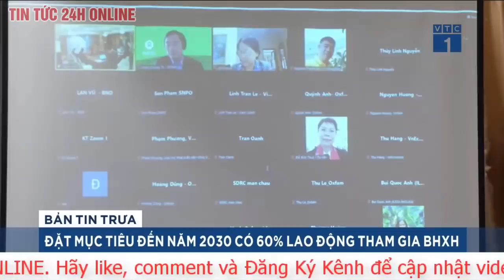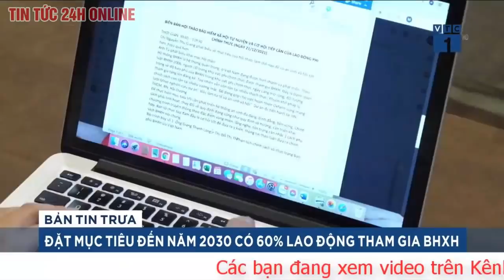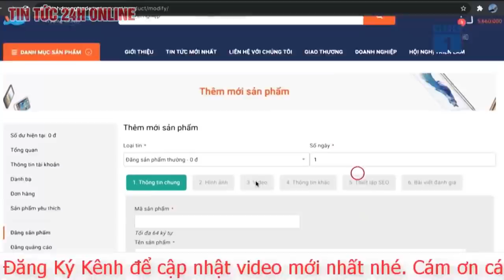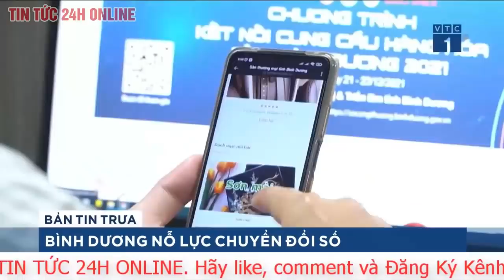Tin tức 24h mới Tin tối 22/12. Toàn cảnh lễ kỷ niệm 110 năm Ngày sinh Đại tướng Võ Nguyên Giáp